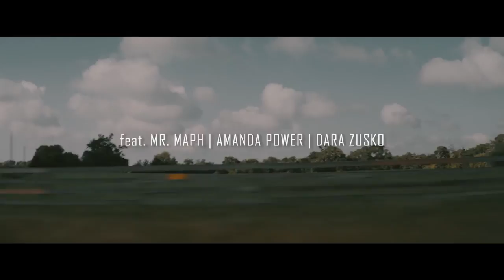Mined Music - Rise Again | Official Music Video | Mr. Maph Amanda Power Dara Zusko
Mined Music - Rise Again Official Music Video
Mr. Maph
Amanda Power
Dara Zusko

Mined Music is back on the scene with a brand new studio release, Rise Again.
This track also features contribution from other artists, namely Mr. Maph, Amanda Power & Dara Zusko.
Each of them managed to bring something truly unique to the table, and there is something special about how all four performers really suit the flow of the track, adding to it and creating a perfectly balanced tone throughout the mix.
The song has a mid-tempo drum groove, which is solid and direct, serving the song to perfection.
The guitar parts are never overly aggressive, yet they add some energy to the mix, alternating beautiful arpeggios with some amazing distorted parts that add to the power of the arrangement, especially during the choruses.

The vocals are so diverse, yet all the singers really match the vibe of the song, from the brightness of the female vocals, down to the rock intensity of the male leads, anything goes.
This project sets the bar higher in terms of creativity and innovation, revealing the artist’s passion for creating exciting and one-of-a-kind music.
One of the key factor of this release is definitely its stylistic diversity.
This is forward-thinking music with a lot of intensity, inspired by genres such as alternative rock, melodic pop-rock, and more.

Mined Music is the musical moniker for Michael Newell, a music producer and DJ based in Munich.

In October 2020 he released his first solo double A-side single 'Levitate / The Pressure'. 'Levitate' was picked up by Eurosport as the main track for the big world wide sport event 'The Four Hills Tournament'.
In December 2020 his second double A-side single 'In Pieces / Under My Spell' was released which landed straight in a top position of the Beatport charts.
'Waterfalls' will be his first release of 2021, available from March 26th.